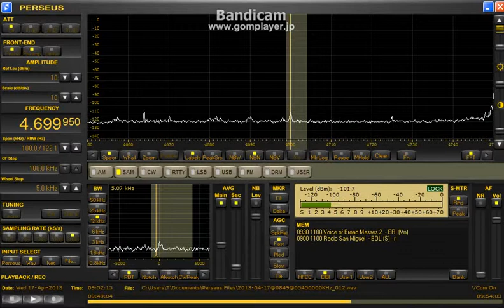4699.95 kHz Radio San Miguel Apr. 17, 2013 - 0952 UTC